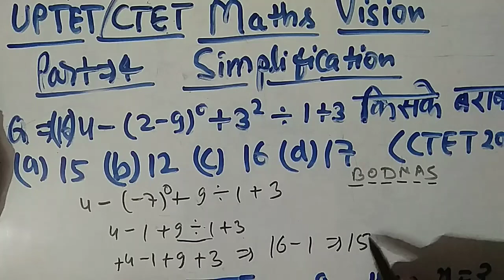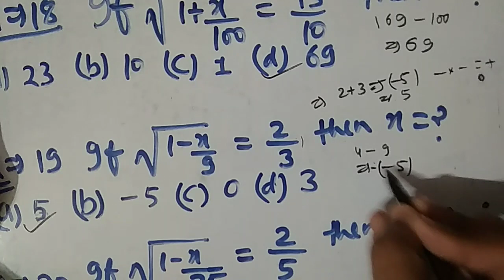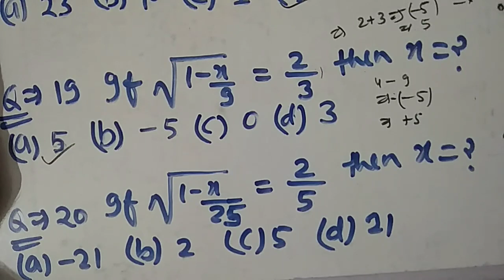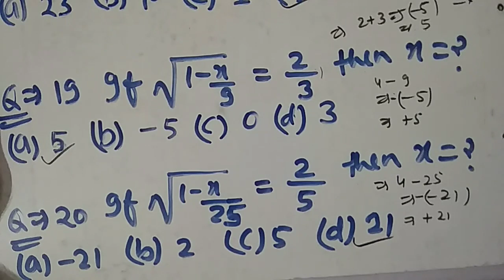#4 Simplification | Shortcut Tricks | UP TET | C TET | UP SI | NTPC | MATHS VISION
Best shortcut tricks for simplification.
This video will be very helpful for UP TET, C TET, UP SI, NTPC, SSC, Bank and other competitive exams.